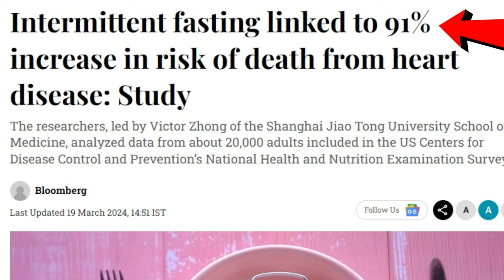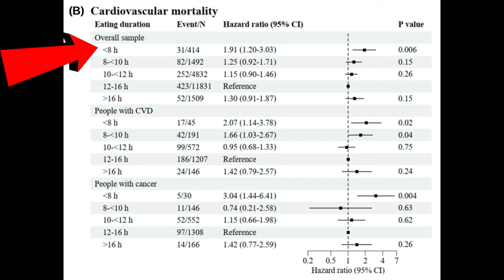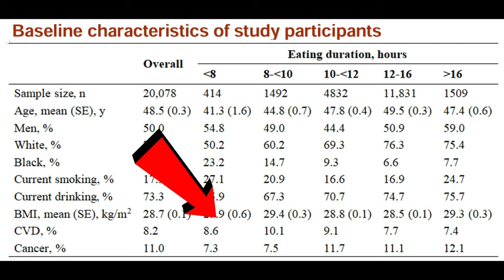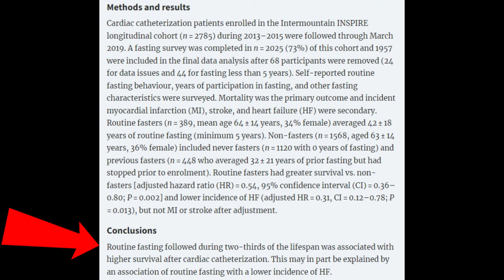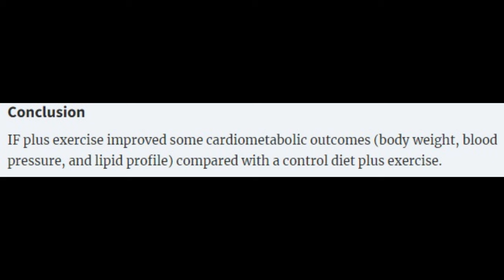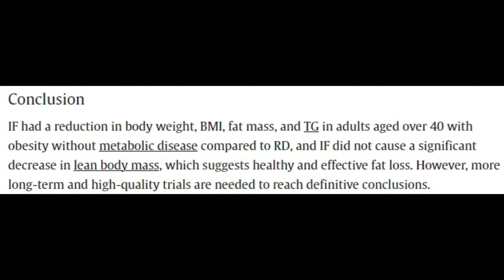Intermittent Fasting 91% Higher Risk of Heart Disease Death - New Study Claims